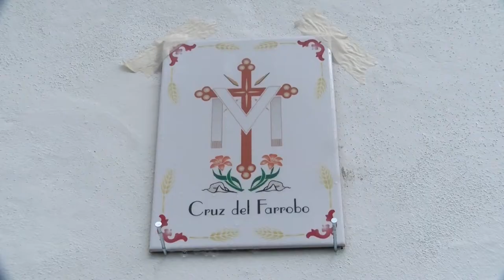Reforma integral capilla San Jorge - La Guancha